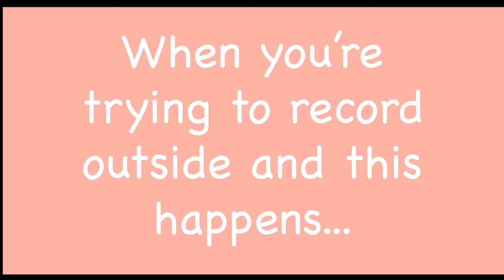Big Faith Kids Bloopers 2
This is what happens when you record outside lol